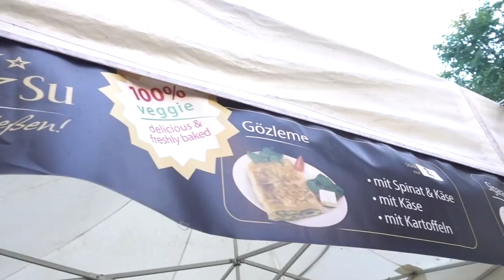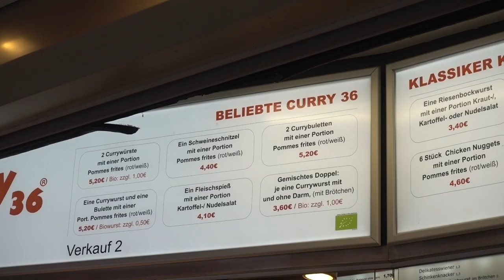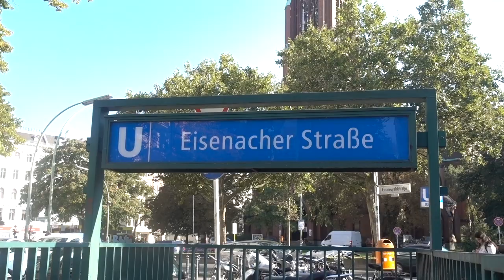BERLIN GERMAN FOOD TOUR - BEST Doner Kebab & Currywurst You MUST Try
Travel to Berlin, Germany to try delicious German foods from HUGE kebabs to SAUCY currywursts! See what to eat in Berlin! Train across Europe with this

Your extra love helps keep this channel going. I appreciate you, thank you dearly.

Berlin is Germany's capital and the largest city! It's a city filled with history, culture, art, and incredible landmarks. A MUST-visit when in Germany!

German foods to eat in Berlin include:
-Currywurst, a fried pork sausage cut into slices and seasoned with curry ketchup. Visit Currywurst 36 to try it!
-Doner Kebab, a turkish kebab filled with meat cooked on a vertical rotisserie. Chicken, lamb, etc. Visit Ruya to try it, an alternative to Mustafa's Gemuese Kebab.
-Gozleme, a folded dough with spinach and feta cheese. Yummy to stumble on this one! Got it at a weekly turkish market in Berlin.
-Berliner or pfankuchen, a sweet pastry with filling. Available at bakeries!

About CupofTJ:
Hi! I'm TJ, travel vlogger and digital nomad. I create travel videos sharing cultures, destinations, and delicious street food around the world. This channel is meant to inspire adventure and the courage to pursue your daydreams.

To fund my travels and the work on this channel, I pick up freelance projects from social media to photography to video editing.

If only 10% of the familee pledge $1 a month, that’d be enough for me to do youtube full-time and create videos for you on a consistent basis! Consider becoming a patron today. Perks & extra love in return

I use Airbnb to stay at cozy homes around the world! Here's $40 free credit to get you started

Help add subtitles to this video in your native language so more people can watch & learn